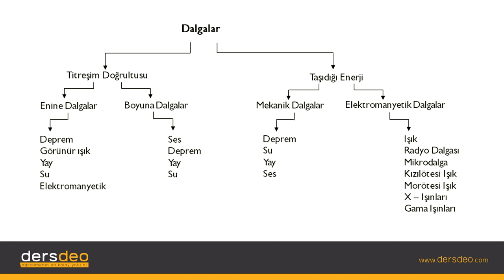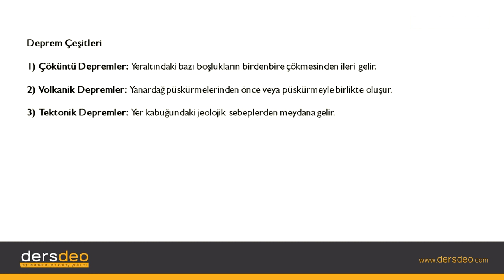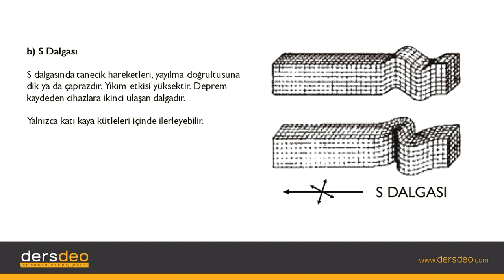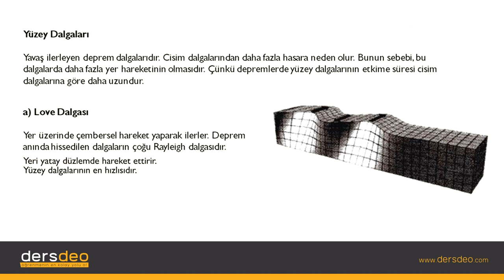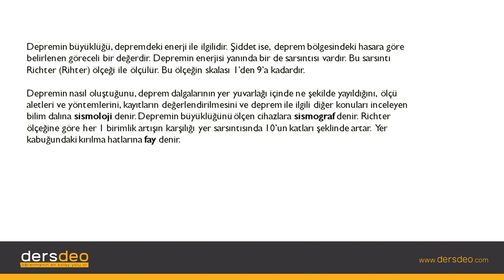Fizik, Fizik, TYT, Temel Dalgalar ve Deprem Dalgaları #01